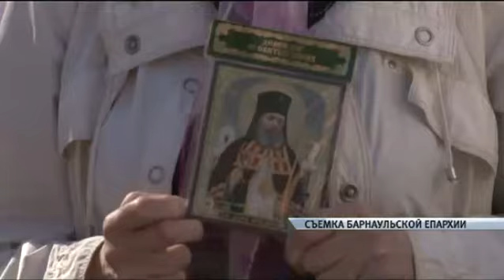Сюжет «Чудеса происходят!» 08.06.15 (16+)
Барнаульскому храму меценаты подарили ковчег с мощами святителя Луки Крымского. В честь этого уникального, по словам церковнослужителей, события в краевой столице  прошел крестный ход. А в Новоалтайск сегодня привезли главную святыню казаков — Иверскую икону Божьей Матери, которая в прямом смысле способна творить чудеса. Какие именно, узнавала Ольга Калачева.